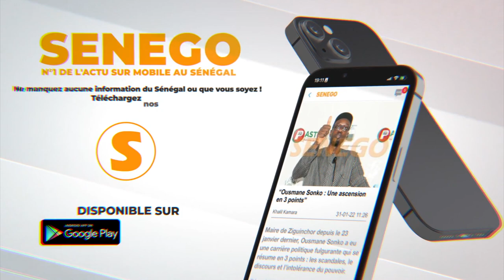Touba - Yawou Dial annonce son parti politique : " 2024 damay nekk candidat"